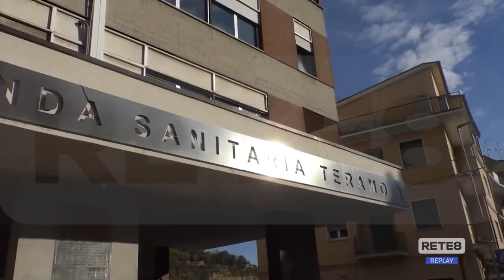Asl Teramo - Pronta l’assunzione di 90 infermieri